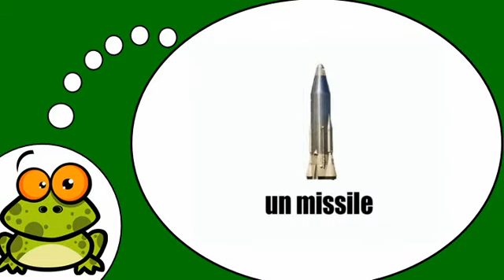Ich lerne Französisch = Die Waffen